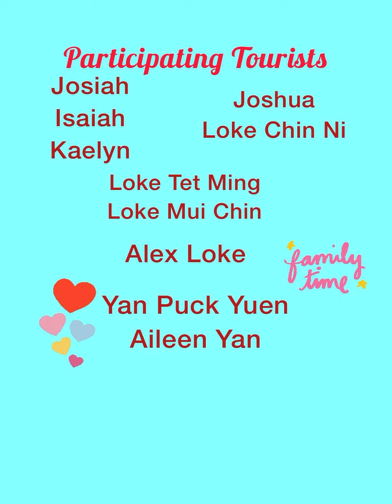Bangkok/Khao Yai Holiday Trip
Holiday Trip with Mr. Loke’s Family 2018